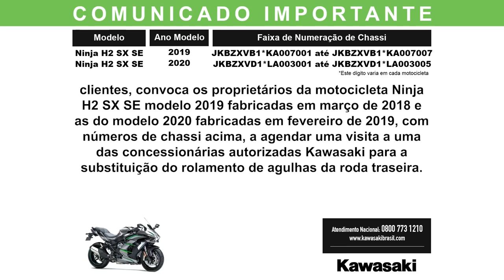Aviso de Recall Kawasaki Ninja H2 SX SE